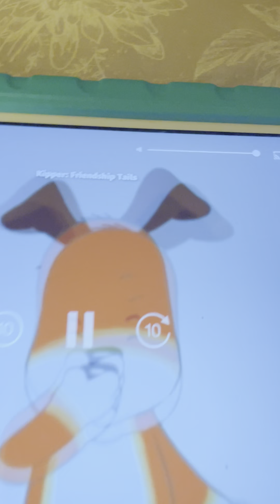Kipper Got The Winner